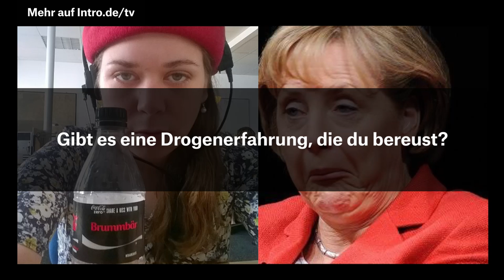Stefanie Sargnagel im Interview ■ Say That Again?!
Ist das noch Literatur, oder kann das weg? Die Wienerin Stefanie Sargnagel hat es mit Facebook-Postings zur zweifachen Buchautorin gebracht. Im Interview verrät sie, warum sie früher Zahnpasta in der Stadt verteilt und ob sie schon mal was gestohlen hat.